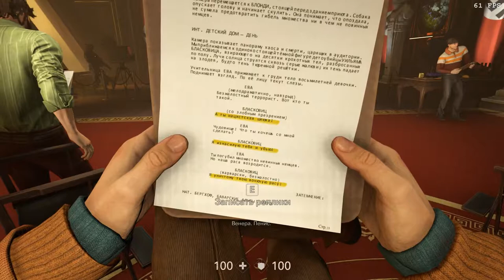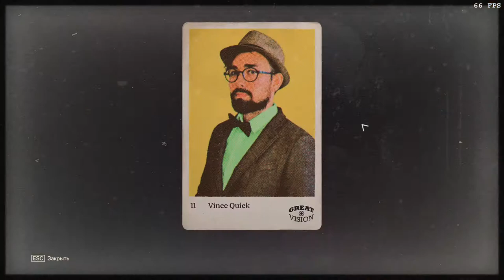Wolfenstein II: The New Colossus (Über). Венера: аэростат.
2:22, 4:13, 28:44, 32:44 – тексты.
4:00, 26:17 – золото.
17:07 – карта.
23:24, 35:59 – эскизы.
23:54 – запись.
24:46 – оружейный модуль.
25:30, 27:30, 28:53, 31:53 – карточки звёзд.